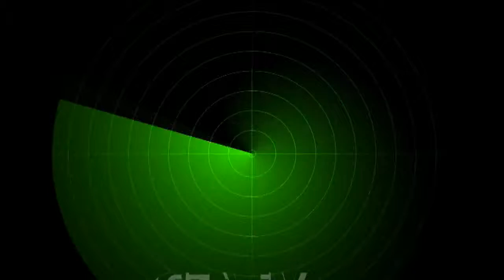GTA IV = RUSSIAN REVOLUTION